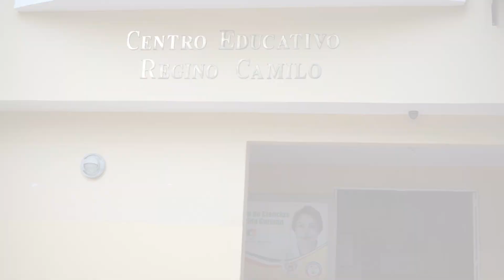Entrevista para la historia con la profesora de generaciones Doña Oneida Guzmán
vista para la historia con la profesora de generaciones Doña Oneida Guzmán